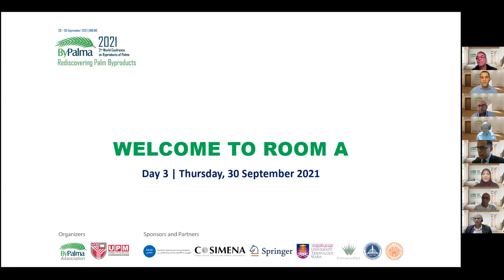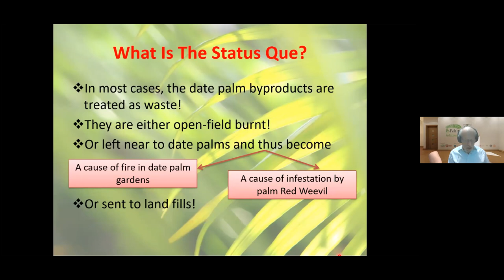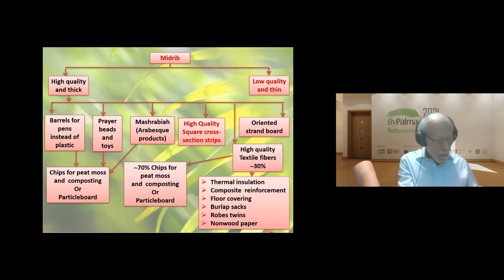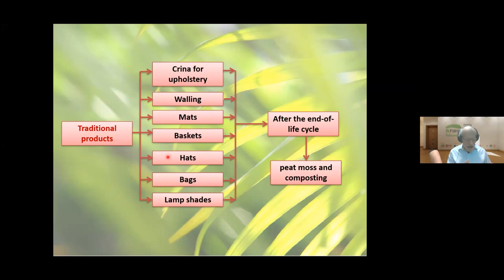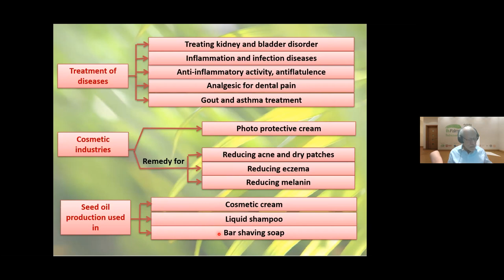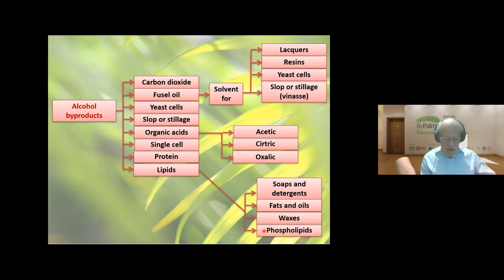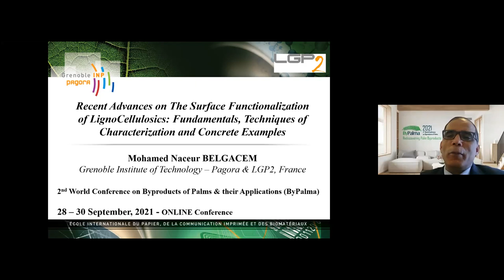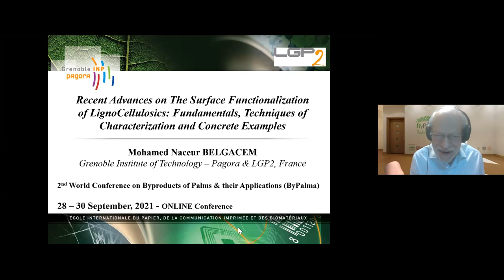BIOREFINARY FOR EACH BYPRODUCT:AN APPROACH TO MAXIMIZE THE ADDEDVALUE FROM THE DATE PALM BYPRODUCTS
Hamed El-Mously
Faculty of Engineering, Ain Shams University, Egypt
International Association for Palm Byproducts, Egypt

This keynote lecture is not intended to present "final solutions", but rather suggest a new line of thinking!
What is the status quo regarding the date palm byproducts? Most researcher get so excited and proud of their achievements in developing new products and materials from the date palm byproducts. However, they often neglect to discuss or describe what remained of the resource after extracting their product. This is an effort that may open to them and to others, a path to continue discovering new products.
Inside the field, the date palm byproducts are mostly regarded as waste, they are either open-field burnt, causing environmental pollution, or left in the field facilitating the infestation by dangerous insects like the Red Weevil or causing fire and thus destroying the palm plantations and causing environmental pollution, or sent to the landfills, which is a great economic loss.
To maximize the added value from date palm byproducts, save the environment and generate sustainable labor opportunities in local communities where the date palms are grown, it's suggested to develop a Biorefinery for each date palm byproduct. To attain such an objective new ethics and steps are required. Researchers should be responsible for characterizing, not only their new products which they have developed, but also what remained from the resource (i.e., byproducts of the byproducts). The palm owners should be responsible for preprocessing the date palm byproducts, packaging them appropriately and transporting them to the farm gate. This may facilitate their further handling by other parties to use them to manufacture new products.